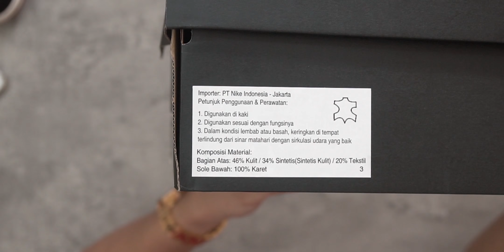Air Jordan Chicago "Hemat" Edition